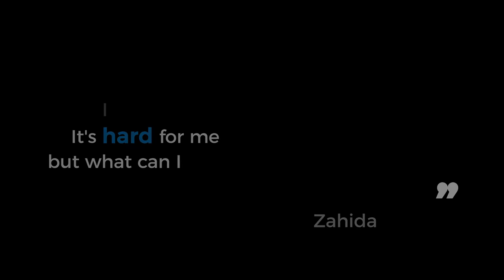Zahida Kazmi - First female taxi driver of Pakistan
Zahida Kazmi is the first female taxi driver of Pakistan.

Never miss a story! 🔔 Stay updated!

Zahida decided to become a taxi driver when her husband passed away in 1992.
She was 33 at that time and a mother of 6 children. But it wasn’t that easy for her to adopt this profession
as she had to face the resistance by her own mother in this venture.
As there were children to look after so she decided to go against her mother’s will.
She bought a new taxi from a scheme run by government in those times.
For her own protection, in the beginning, Zahida used to take a gun with her.
She also used to wear Burqa (Islam Clothing for Women) to avoid any unusual happening.
Later on, as per her saying, she realized that she would have scared off the passengers if she had continued like that.
So she started to take things easier as the time went. Now she wears a “Dupatta” to cover her head.
A number of travelers have complete belief in Zahida & prefer her on other taxi drivers while traveling.
As to why, she is still active after so many years, here is what she had to say,
“I am old now and I get tired. It's hard for me to drive all the time but what can I do? My sons don't help.”  Zahida Kazmi

female taxi driver, brandingpk, pakistan stories, pakistan, pakistani, pakistani womens, pakistan female, brandingpk stories